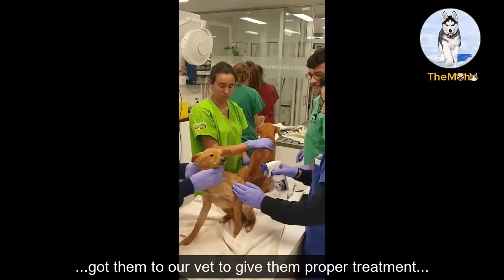Probaly Stayed In The Dark Room For His Entire Life, His Heart Pumped Hard When We Got Him Out...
My heart was broken when we got Moka out on 11 June. He was found together with many in a puppy factory. Someone rent a house to run it but got spotted recently so they abandoned them all - starved and deadlocked. Some are small and in critical situation so we got them first. Later police and local able to rescue all of them but everyone is in a deep shock...

Credit To: 𝙄𝙡𝙝𝙖 𝙙𝙖 𝙈𝙖𝙙𝙚𝙞𝙧𝙖
IBAN: 𝐏𝐓𝟓𝟎 𝟎𝟎𝟏𝟎 𝟎𝟎𝟎𝟎 𝟓𝟐𝟎𝟗 𝟎𝟏𝟗𝟎 𝟎𝟎𝟏𝟗 𝟏